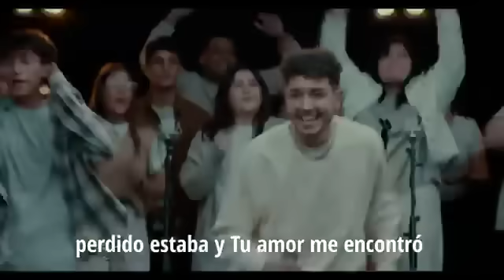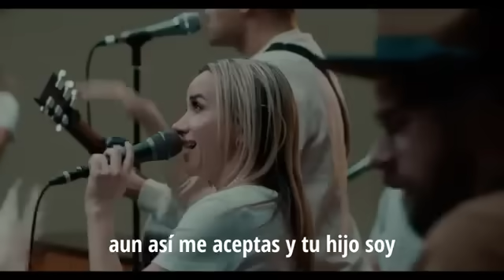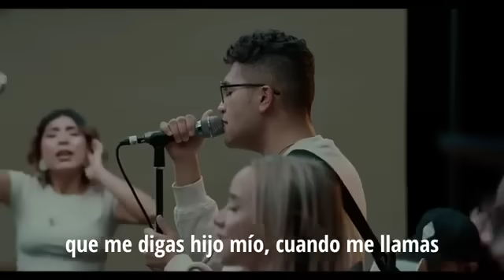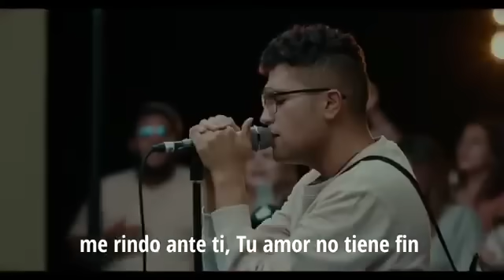LA CANCIÓN CRISTIANA MAS HERMOSA DEL MUNDO 2022😭🔥❤